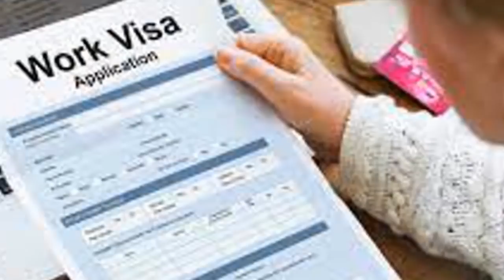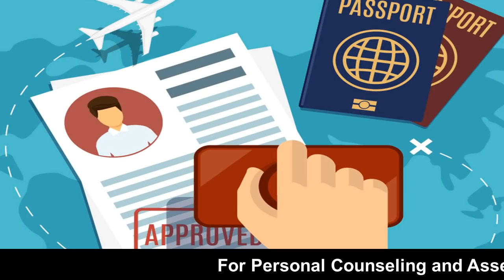World Wide Job Program 2022 Urdu_Hindi By Easy Visa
Web: 5staraviation.pk